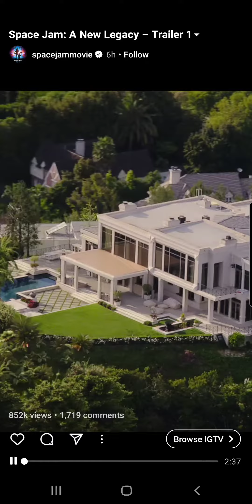Space Jam A New Legacy Trailer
Jebron Lames